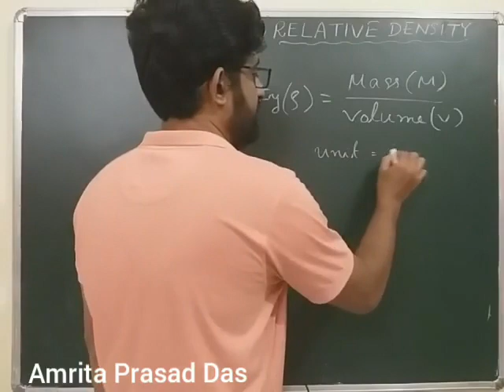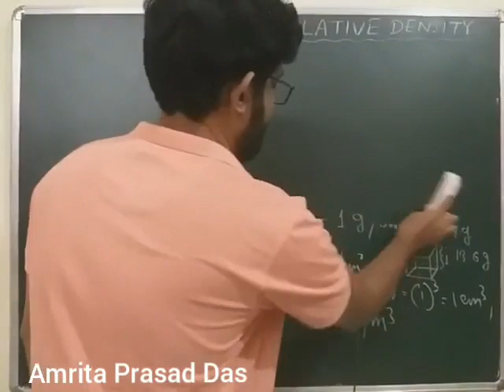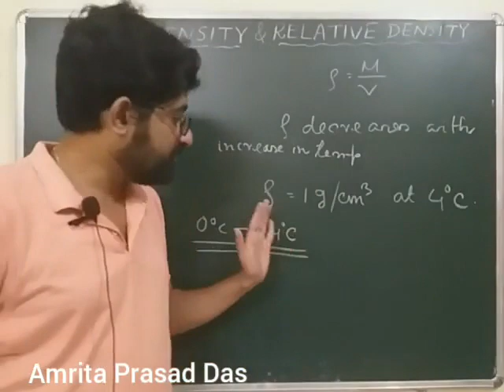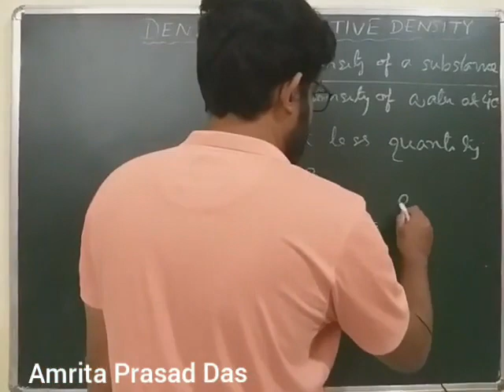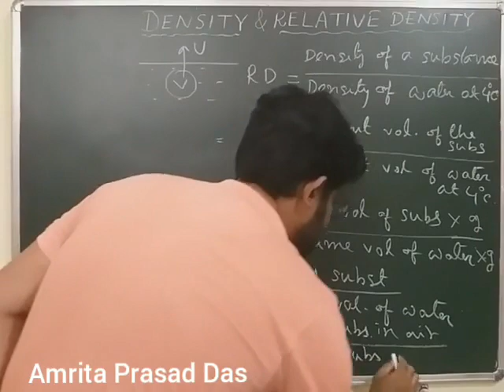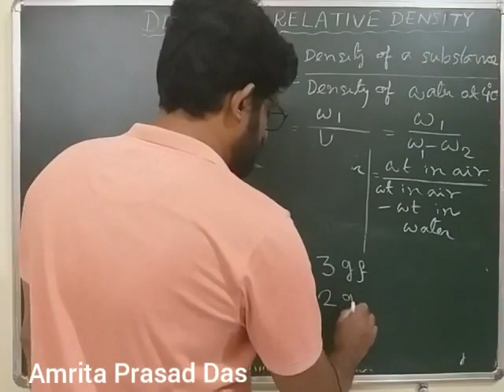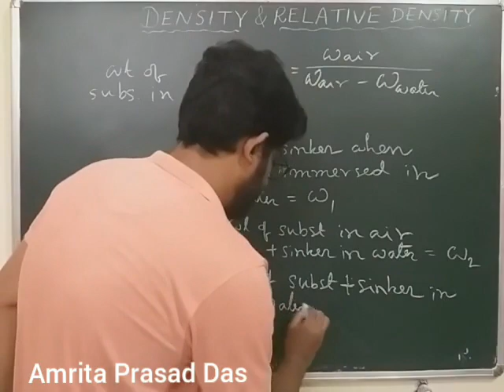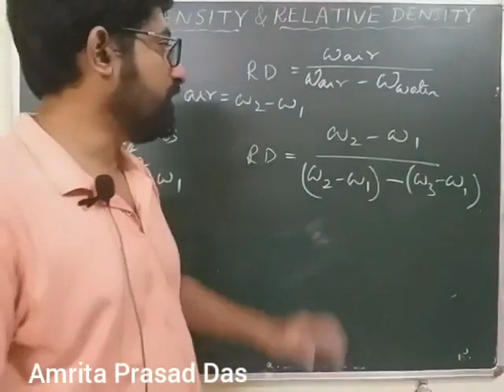Relative density :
Density - definition, unit, temperature dependence . Relative density and it's measurements.